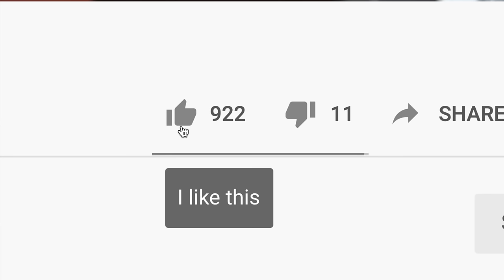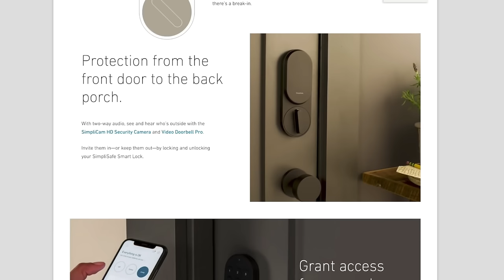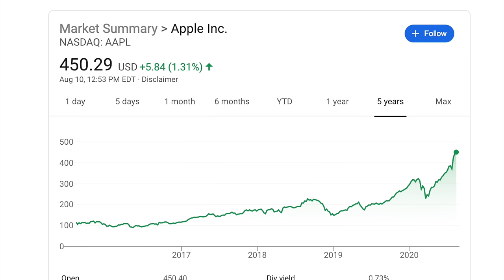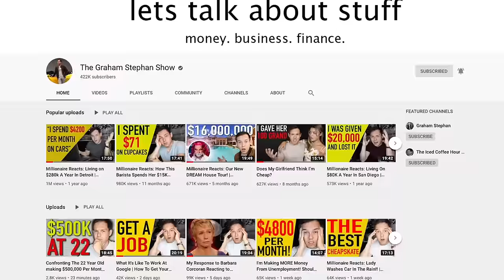How Much I Make From 6 Rental Properties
SimpliSafe is award-winning home security that keeps your home safe around the clock. It’s really reliable, easy to use, and there are no contracts. - Thanks! Add me on Instagram: GPStephan

My ENTIRE Camera and Recording Equipment:

Entire video summed up for my real estate investing -

SO FAR, I have INVESTED ROUGHLY $756,000 OUT OF POCKET through down payments and renovations…and that made me a total of $2,158,800 in profit through home appreciation, rent, and mortgage payment. That works out to be just under $270,000 per year, ON AVERAGE, each and every year in profit.

That also works out to be an OVERALL return of 285% for my real estate investments between 2012 and 2020. Obviously, most of that money was invested between 2016 and 2019…but, still, that’s our average.

In terms of cashflow from this…my NET return between rent and mortgage equity is about $9400 per month, so on that $756,000 originally invested…that works out to be a 14.92% annual cash return on my money, NOT accounting for home appreciation.

HOWEVER:

One, real estate is a leveraged investment - meaning, I can BORROW most of the money I need from the bank at a low interest rate, and that will increase my returns. This is something that’s not as COMMON to do with the stock market, and you certainly don’t get the tax benefits of depreciation and a locked in interest rate like you do with owning a house.

Two, real estate is a lot of work - this was not a PASSIVE investment, BY ANY MEANS, until it gets rented out - and even then, it still requires a little work from time to time. These were all deals I spent a considerable amount of time finding and fixing up - so, it’s a little unfair to compare that with stock market investing which is nearly entirely passive if you just buy an index fund and hold it.

Three, I’m comparing this with an SP500 index fund…which, lets be real, is a safe and stable investment long term without much upfront work. But, had I picked individual stocks and gotten lucky….I would have made MORE money during that same timeframe.

So, at the end of the day…based on all of this, YES - picking individual stocks CAN make you more money, OR you could end up losing more money. But, real estate, CAN be a relatively safe and stable return compared to a broad index fund, IF you’re willing to put in the work, and ONLY buy properties with potential for IMMEDIATE upside.

Real estate investing can be absolutely phenomenal, and now that I’ve added up my total returns…it makes me want to continue buying just EVEN MORE REAL ESTATE…and smash the like button! :)